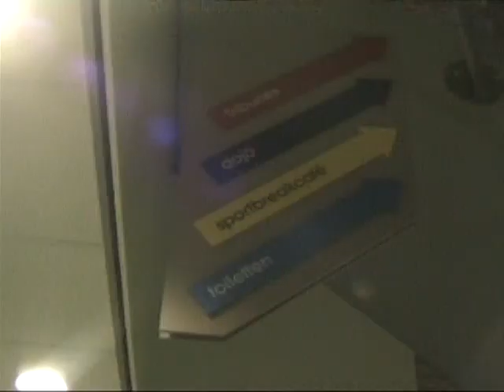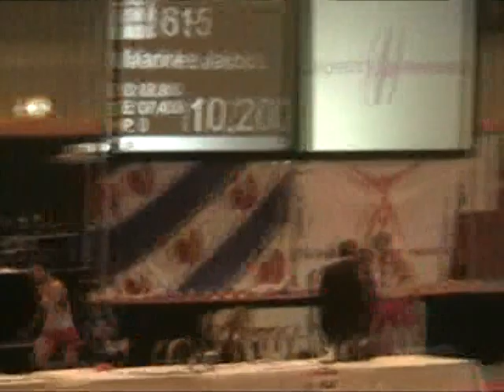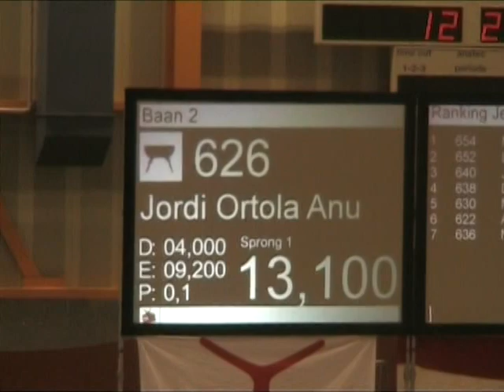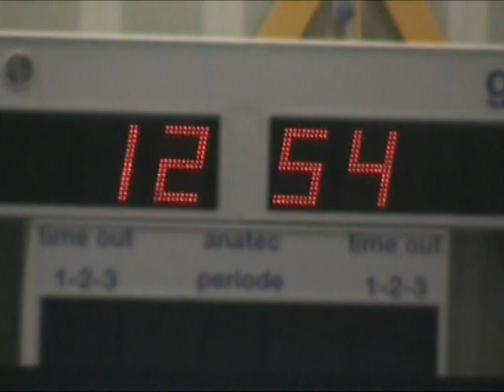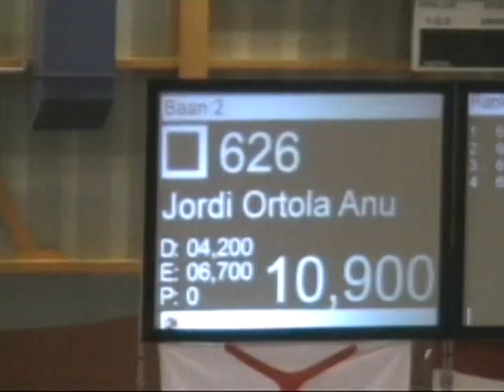Jordi Turnen 20-02-2011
Jordi Ortolá Ankum, Turning Spirit Amsterdam (15 jr.): Sidijk Gymnastics Tournament, 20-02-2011 te Heerenveen, categorie Junior I, eredivisie. Resultaat: 8e